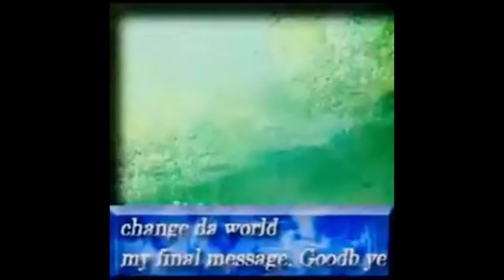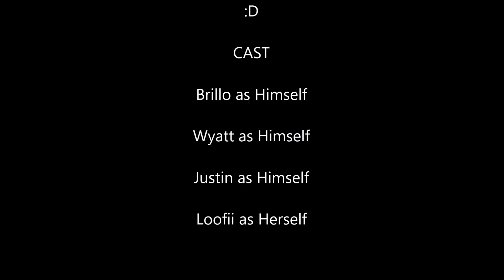I committed a crime and got sentenced to 3 days in prison.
i am literally just vibing.

all memes in this video are courtesy to i brillo.